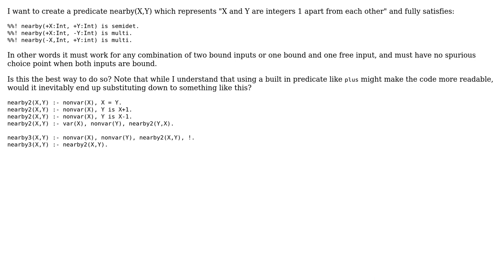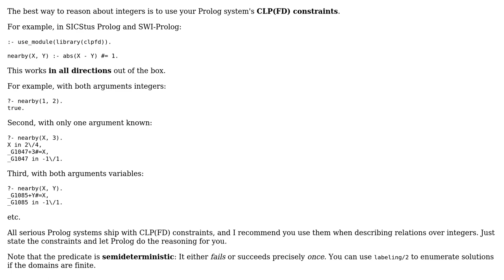Prolog predicate for adjacency of integers with all signatures and no spurious choice points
Code Review: Prolog predicate for adjacency of integers with all signatures and no spurious choice points

With thanks & praise to God, and with thanks to the many people who have made this project possible! | Content (except music & images) licensed under CC BY-SA | Music | Images & others | With thanks to user mat user Mark Green and the Stack Exchange Network Trademarks are property of their respective owners. You are responsible for your own actions.